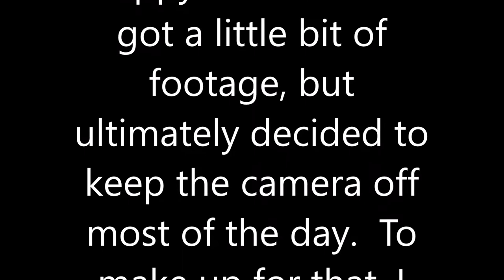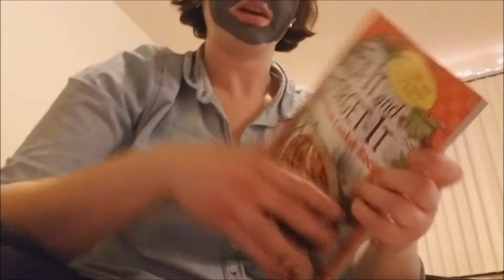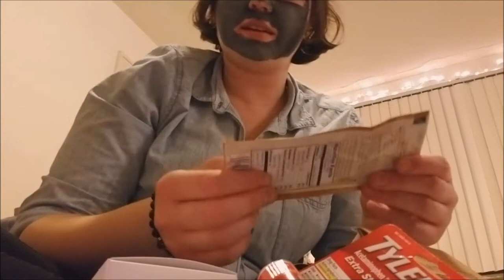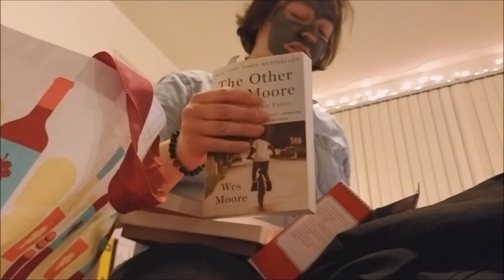Vlogmas Day 25: Christmas Day!